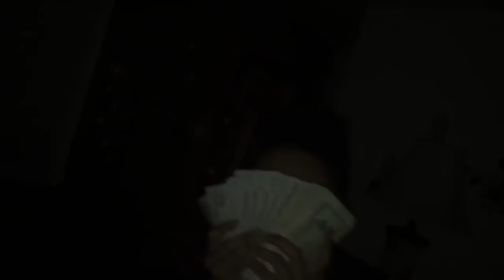(Moroccan Rap) FELL'G - BILL GATES (Reaction Video)